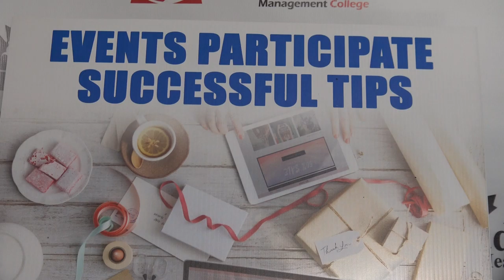Smart Event Participation 1-1 شرکت هوشمندانه در رویدادها